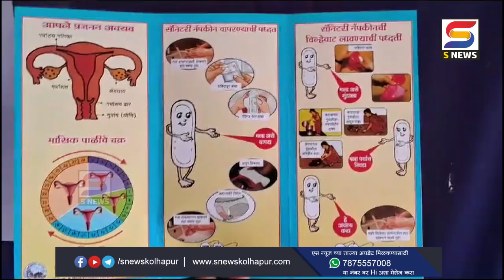केएमसी महाविद्यालयात पार पडला किशोरी मेळावा